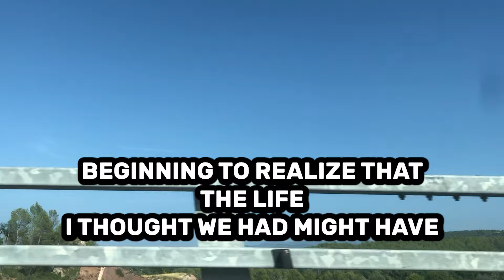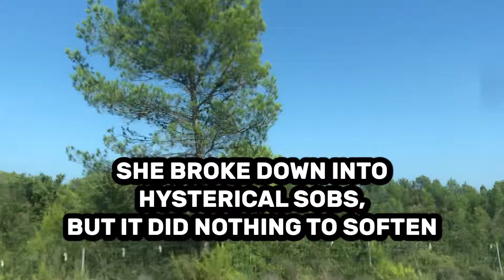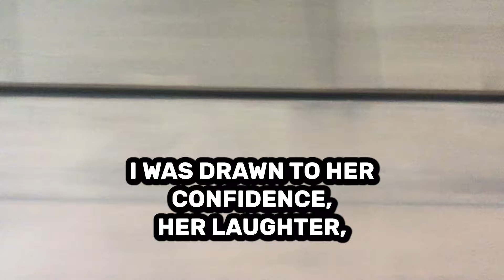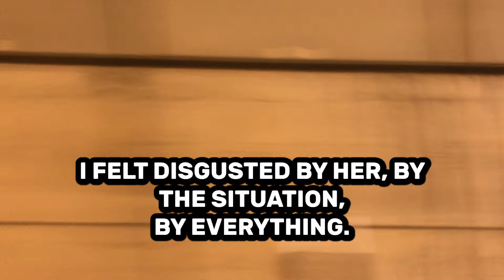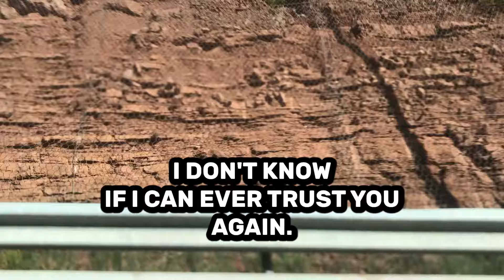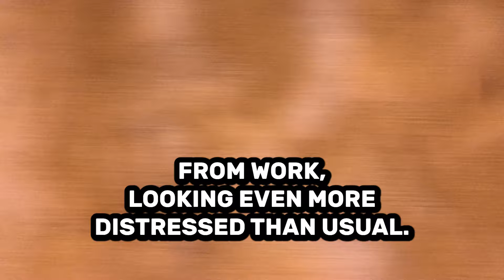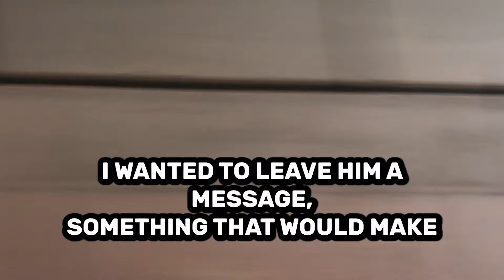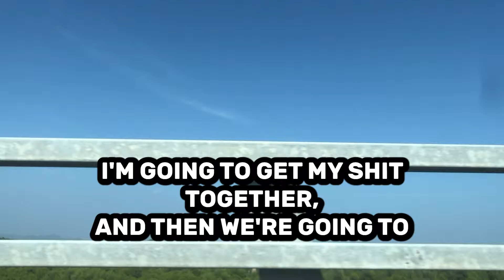UNBUTTON YOURSELF AND GET TO WORK QUICKLY BEFORE YOUR HUSBAND RETURNS | Cheating Wife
My name is Mike. For ten years I thought I had it all together. My wife Rachel and I have been together for 13 years, 10 of those years married. We have two kids, a house, and a life that is wonderful, I thought was perfect. But a few months ago everything started to feel wrong, and now I am beginning to realize that the life I thought ours might have been a lie.